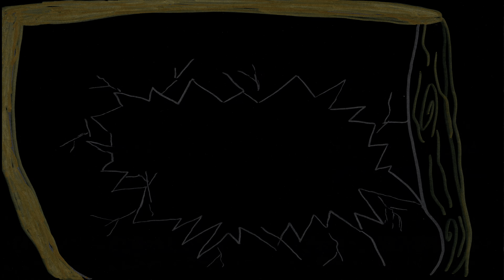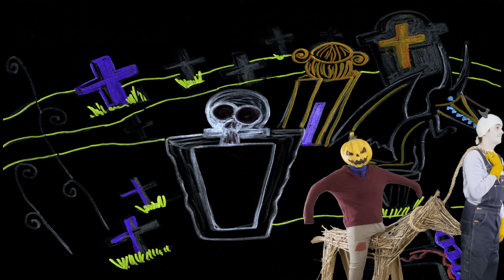The nightmare before Christmas musical , This is Halloween 🎃 Jack Skellington and Sally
"This is Halloween" from the movie “ The Nightmare before Christmas” with all the characters

Music produced with a Midi Keyboard piano.

Performances: Samuel as a Jack Skelington, monster under the stairs, vampire, wolfman, Behemoth, monster under the stairs, corpse kid, Haunted tree, and clown with the tear away face.
Olivia: as Zero, the black cat, small witch, undersea Gal, Devil, mummy kid, bat kid, vampire.
Papa: as Mr Hide, Corpse dad, Harlequin demon, Vampire, Mayor's voice, Haunted tree voice, introduction voice.
Mama: Pumpkin King, Sally, Haunted tree, Big witch, Melting man, corpse mom, Vampire, ghosts. Mayor, Oogie boogie.
Production : Papa and Mama
Special Effects: Papa
Fusion and render : Papa
Programs used Davinci Resolve, Photoshop.
Singers: Samuel, Olivia, Papa, Mama.
Assistants : Samuel.
Green screen: Papa.
Directors: Papa and Mama.
Backgrounds painted by hand for Mama with metallic markers on black cardboards.

Music produced by Mama with a Midi Keyboard piano.
Program used to create the music: Garage band.
Basic edition of video: Mama.
Costumes made by mama: Haunted tree made with paper.
Melting man made with cake frosting, and foam balls.
Harlequin demon made with fabric.
Mayor costume made with a lamp shade and paint, hat made with cardboard and fabric.

Horse skeleton made by papa , mama glue wood tree sticks over was painted for Samuel Olivia and mama
Make up : by mama.